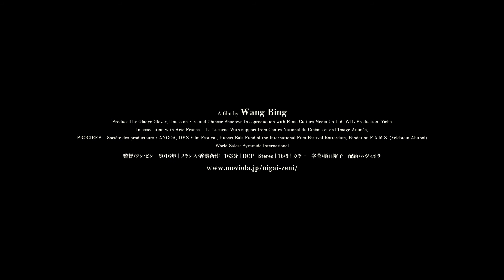ワン・ビン監督『苦い銭』コメント動画フライヤー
各界の著名人からコメントが続々と届いています。
ワン・ビン監督『苦い銭』２月３日（土）よりシアター・イメージフォーラム他全国ロードショー

《コメントをくださった方》（順不同）
宇多丸 （ラッパー・ラジオパーソナリティー）
原一男 （映画監督）
プチ鹿島 （時事芸人）
紗倉まな （AV女優・作家）
石川浩司 （ミュージシャン）
川瀬陽太 （俳優）
柳下毅一郎 （映画評論家）
山崎まどか （コラムニスト・翻訳家）
森達也 （作家・映画監督・明治大学特任教授）
蓮實重彦 （映画評論家）